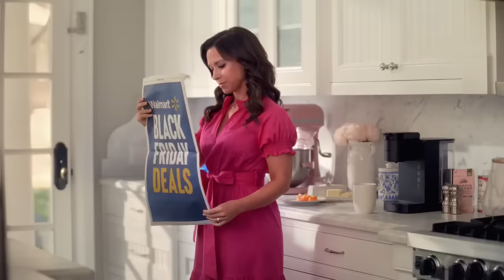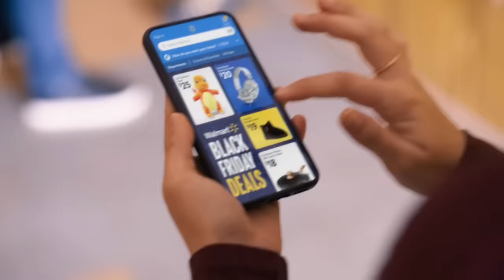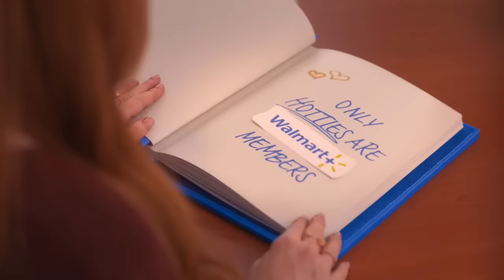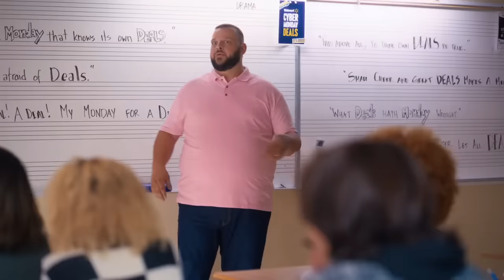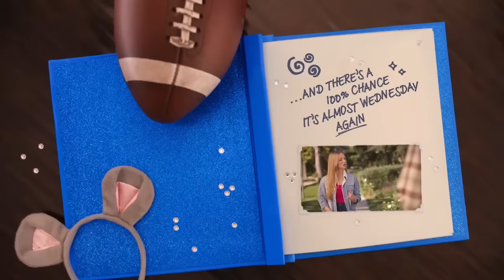Mean Girls | 2023 | All Walmart Commercials